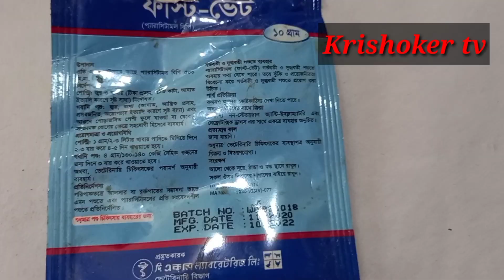দেশি মুরগির বাচ্চার বসন্ত রোগের কারণ লক্ষণ এবং চিকিৎসা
বসন্ত রোগের কারণে বড় মুরগির কেমন কোন সমস্যা না হলেও ছোট মুরগি গুলি মারা যায় অবহেলার কারণে এই জন্য রোগ শুরু হওয়ার সাথে সাথে ব্যবস্থা নিলে প্রায় 95 ভাগ বাচ্চা কে বাঁচানো সম্ভব হয়। আশাকরি ভিডিওটি আপনার অনেক উপকারে আসবে ভিডিওটি ভালো লাগলে অবশ্যই আপনার ফেসবুক এবং অন্যান্য সোশ্যাল মিডিয়ায় শেয়ার করবেন